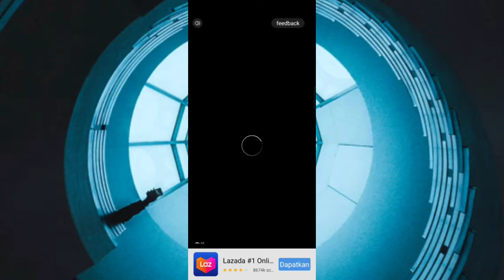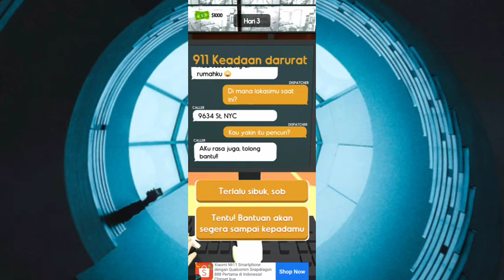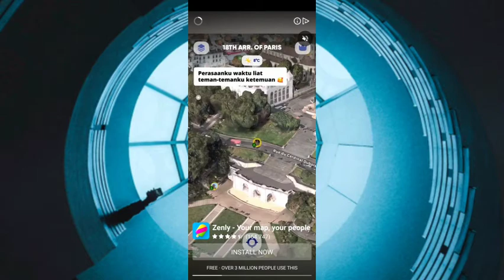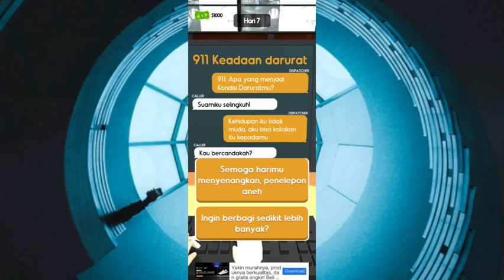(buka puasa bareng )hahahaha lucu orang ngomong brengsek!!!?? 911 emergency dispatcher playgame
Password : HackingFileUpload
H,F,U nya besar yang lain kecil ya

Please komentar

Cara Main Among Us di Laptop atau PC
Siap-Siap Sambut Peta Baru Among Us! Kabarnya Rilis Awal 2021 Loh
15 Januari 2021, 23:50 WIB
Among Us Jadi Aplikasi Gim Terpopuler, Jumlah Unduhan Sampai 240 Juta!
15 Januari 2021, 17:32 WIB

Hore, Among Us Akan Punya Peta Baru: 'The Airship'! Ini Waktu Rilisnya .
11 Desember 2020, 13:31 WIB
Dear Pemain Among Us, Bakal Ada Peta Baru Loh
20 November 2020, 22:06 WIB
Among Us Punya Fitur Baru, Bikin Makin Susah Tebak Impostor Nih
04 November 2020, 16:09 WIB
Sempat Rapuh, Pembuat Game Among Us Gak Sangka Produknya Bakal Populer!
02 Oktober 2020, 13:13 WIB
Yah, Sekuel Among Us Batal Rilis, Guys!
25 September 2020, 23:21 WIB
Apa Itu Among Us?
18 September 2020, 22:40 WIB